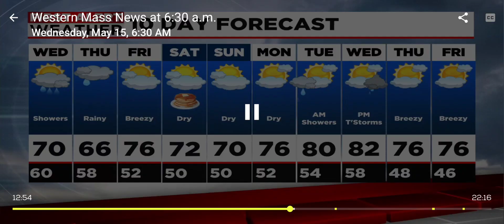Better Version|World's Largest Pancake Breakfast|Hometown Scramble for 5/15/24